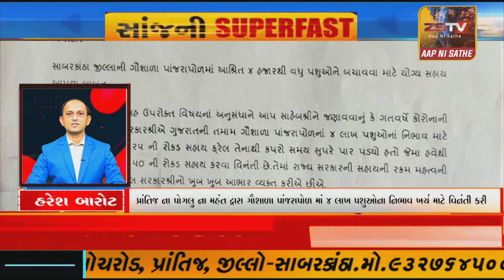SUPER​​​​​​ FAST​​​​​ NEWS# TopNewsToday// SUPER FAST NEWS ZSTVNEWS//